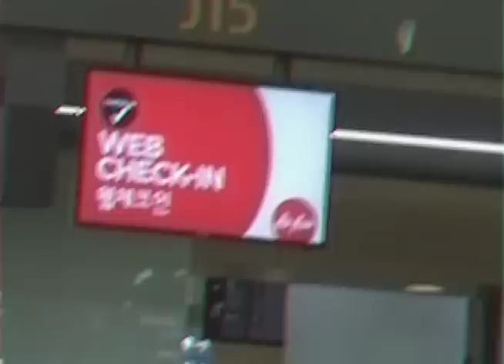Land of Peace - Hometown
Land of Peace - Hometown(KOR.ver)

Released on Nov 23, 2017

■Credit■
All songs written & Arranged by Land of Peace
Recorded & Mixed by Hakju Chun at Mushroom Recording
Mastered by Gus at Sky Onion Studio
Film by Daniel Seo, Joe Yoon